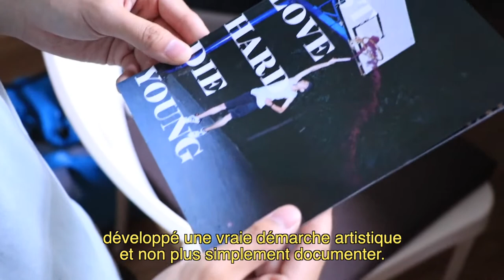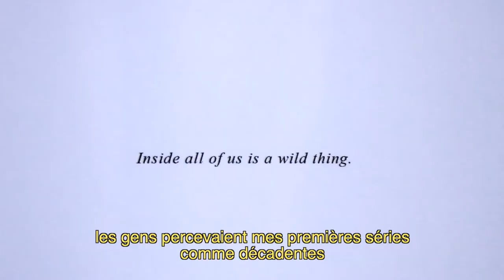BLOOM - Portrait of young chinese artist - WANG WEI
Beijing-based photographer Wang Wei is best known for his extensive fashion editorial imagery, having racked up almost 25,000 followers on Instagram, but it is his personal series Young Wild & Free – shot entirely on 35mm analogue film – that truly caught our eye. Consisting of playful, colour-saturated images drenched in the bliss of youth, Young Wild & Free gives us an insight into the daily life of Wang Wei and his friends as they navigate the weird and wonderful moments of those coming-of-age in China.

Credit Texte : It's Nice That